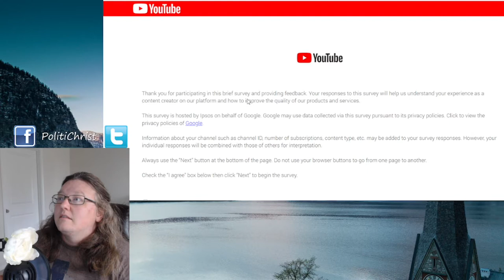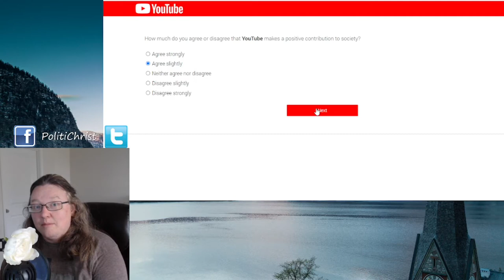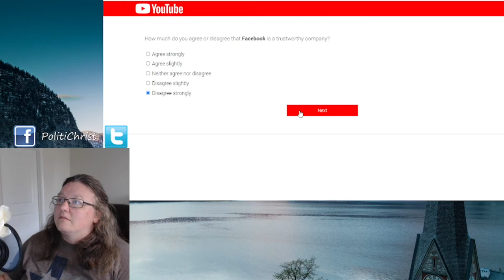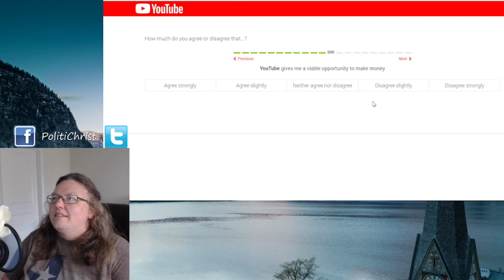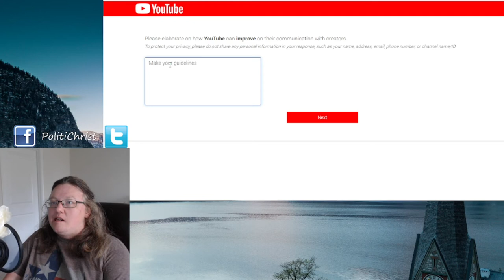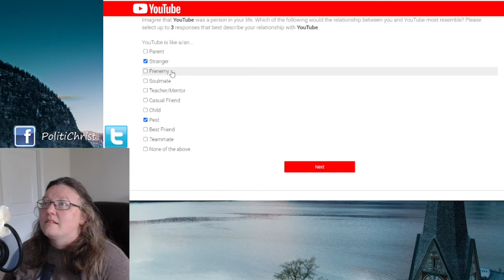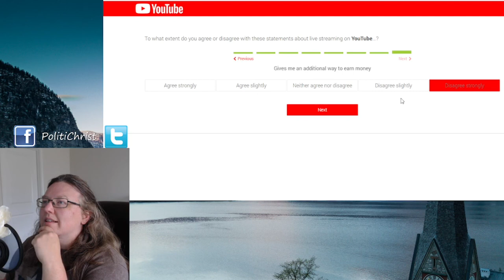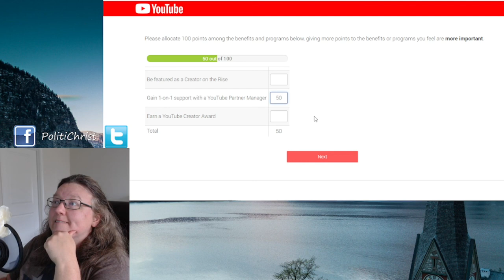YouTube Survey - May2022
Youtube is having it's creators take a survey again!  Let us know what you think about these surveys, do you think they do much?